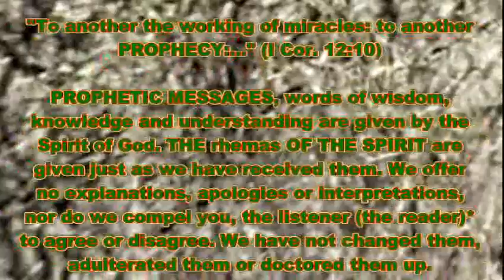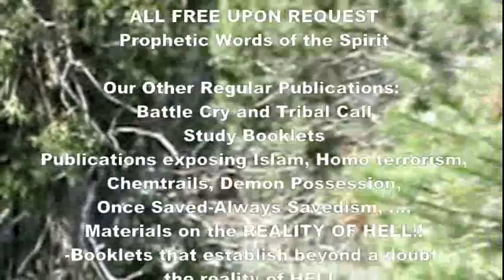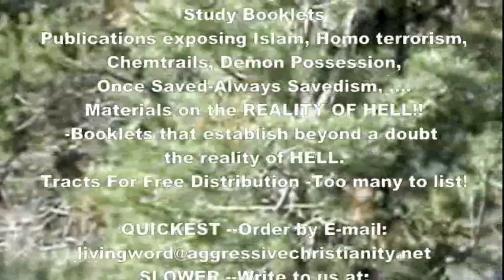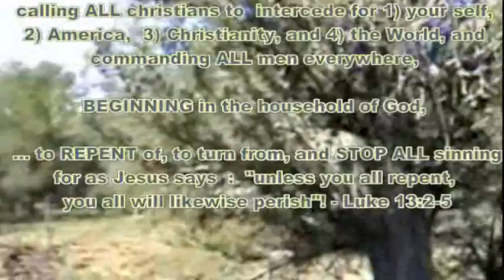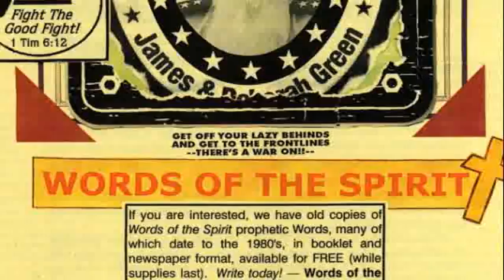Daily Words From Jesus June 15 2015-Pt 1